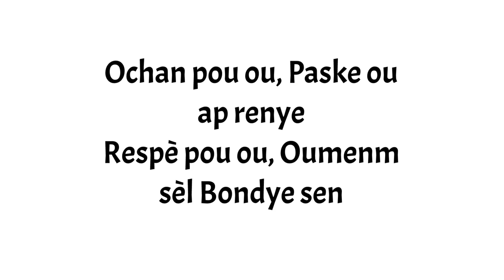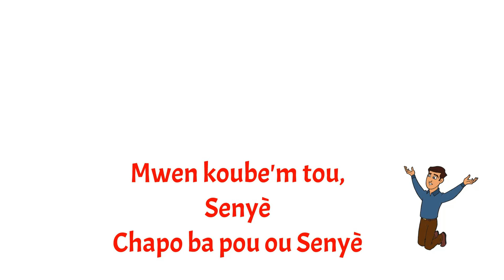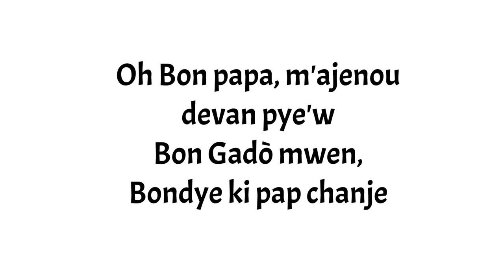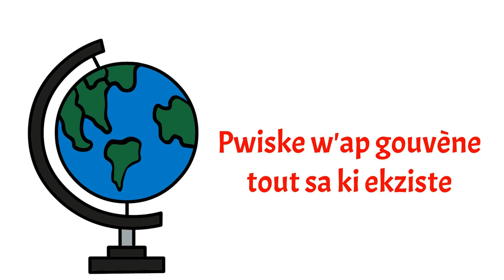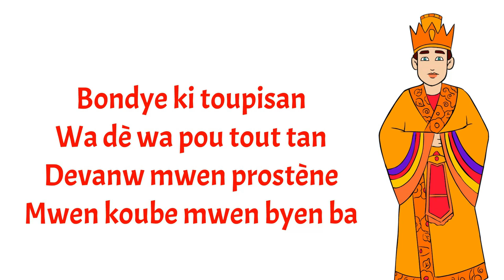Mwen Koube'm Tou - (Lyric Video) || CELIGNY DATHUS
SIW VLE FE OFFRANDRE OU
Si ou ta renmen pale ak mwen, pi bon moyen pouw fe sa se sou page Facebook mwen an